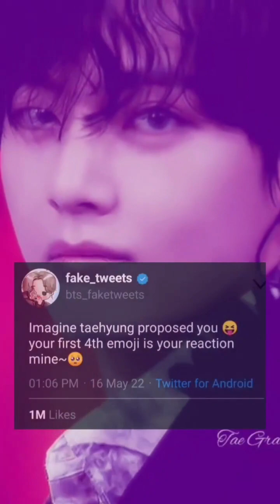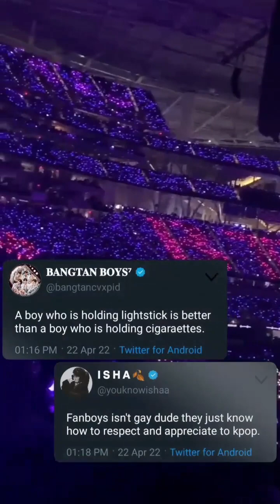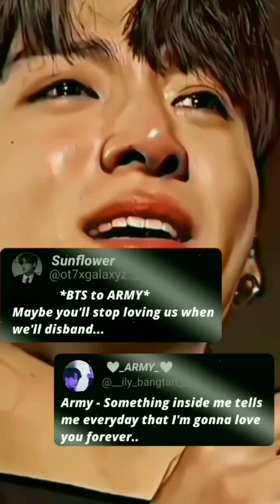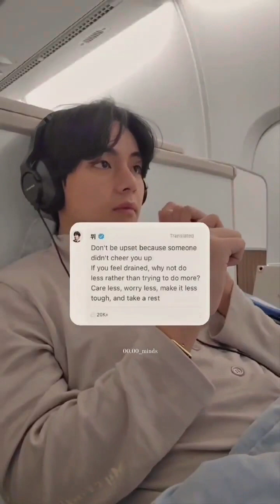💜BTS💜 Fake tweet reels complication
Hii Armies!!